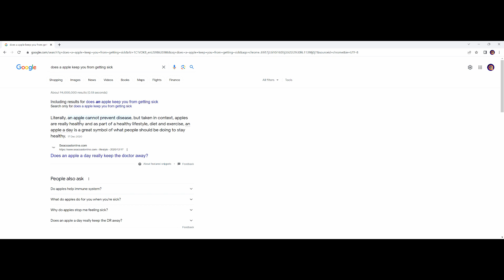I edited Pedro's Cough episode Peppa pig